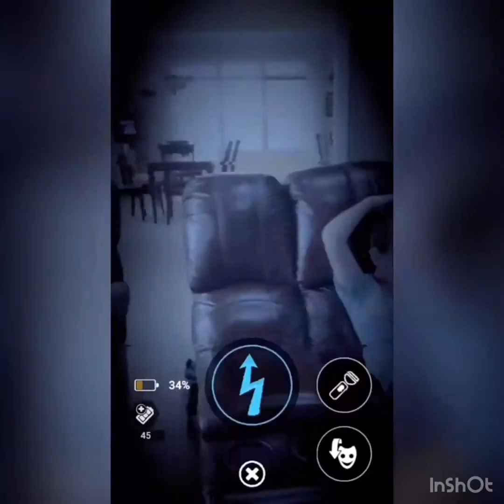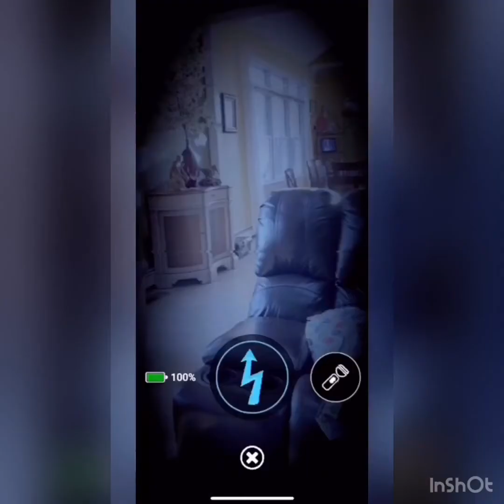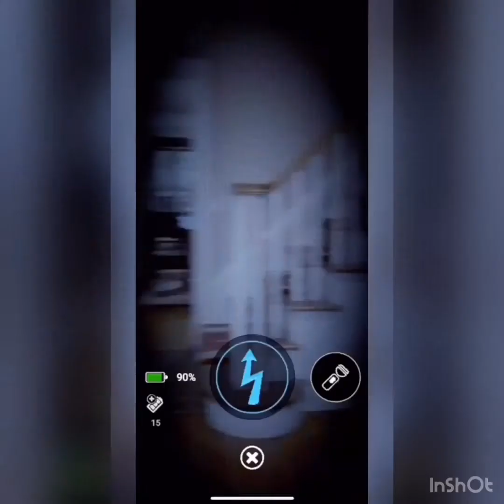Fnaf ar jumpscares and defeats